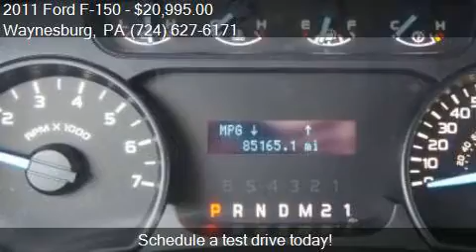2011 Ford F-150 STX 4x4 4dr SuperCab Styleside 6.5 ft. SB fo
This 2011 Ford F-150 STX 4x4 4dr SuperCab Styleside 6.5 ft. SB is for sale in Waynesburg, PA 15370 at Bortz Chevrolet Subaru.

Engine: 3.7L V6
Transmission: Automatic 6-Speed
Color: Blue
Mileage: 85165
Contact Bortz Chevrolet Subaru 249 E Roy Furman Hwy Waynesburg, PA 15370 to test drive this 2011 Ford F-150 STX 4x4 4dr SuperCab Styleside 6.5 ft. SB today.